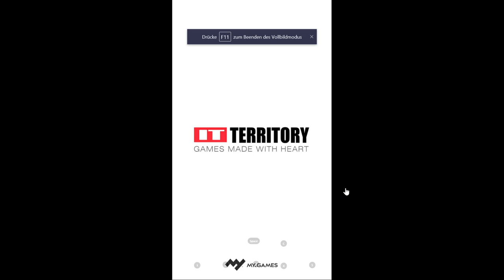Rush Royale #16.08 JndT (BlueStacks)